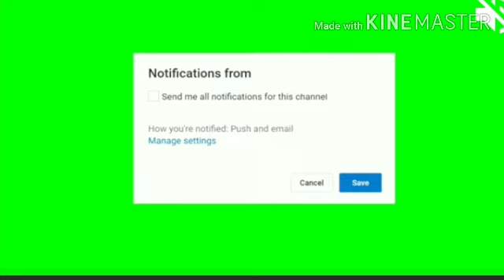നമ്മൾ മാറണം ഇനിയു മാറിയില്ലെങ്കിൽ നാം അനുഭവിച്ചറിയേണ്ടിവരും usthad lukmanul hakeem saqafi pullara